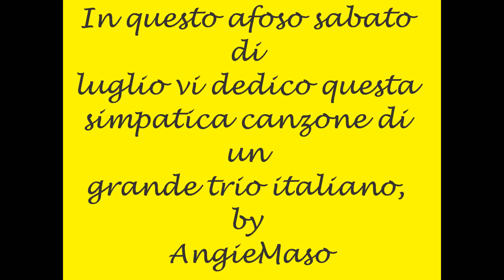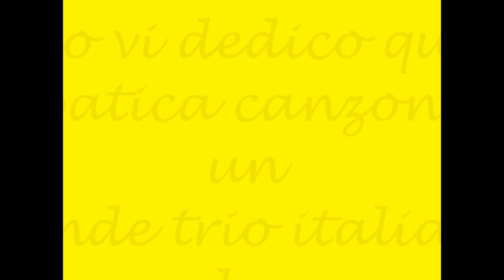SORRIDO GIA' - ELISA TOFFOLI EMMA MARRONE GIULIANO SANGIORGI... By AngieMaso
In questo afoso sabato
di
luglio vi dedico questa
simpatica canzone di
un
grande trio italiano,
by
AngieMaso